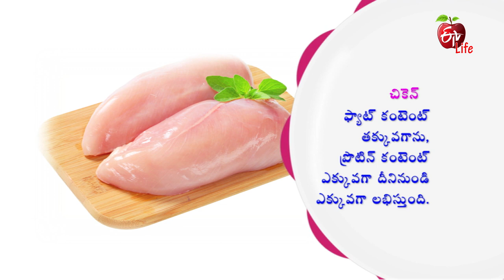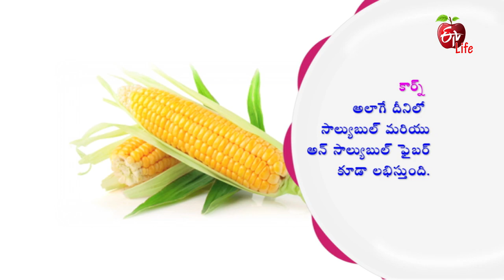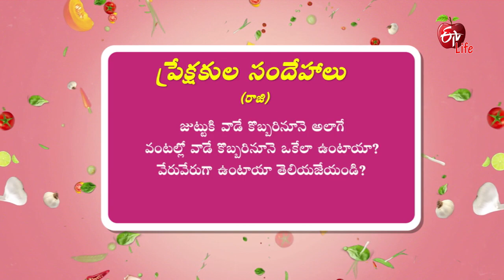Amrutham | 10th January 2020 | Full Episode | ETV Life | Chicken Corn Salad | Tofu Quinoa Breakfast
Chicken Corn Salad  & Tofu Quinoa Bowl

In the theme of Weight Loss Meal Planning, guest demonstrates the recipes of Chicken Corn Salad and Tofu Quinoa Bowl, which helps men in weight loss.